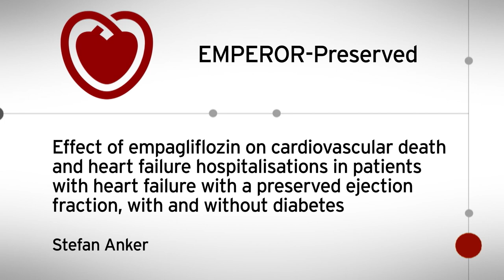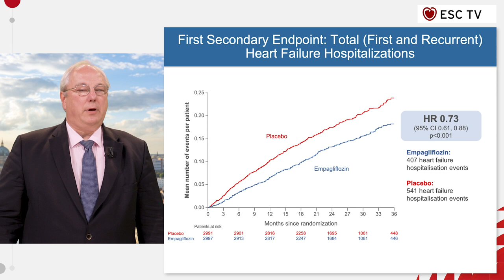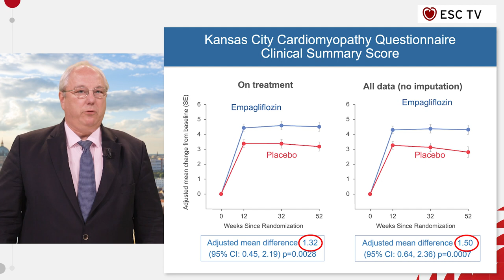ESC TV at ESCCongress 2021 - EMPEROR-Preserved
EMPEROR-Preserved: effect of empagliflozin on cardiovascular death and heart failure hospitalisations in patients with heart failure with a preserved ejection fraction, with and without diabetes
Presented by Stefan Anker, Germany